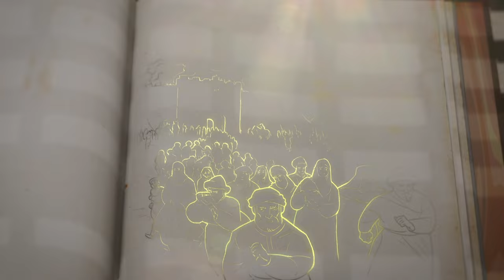The Defence Of Tyre - Age of Empires 4